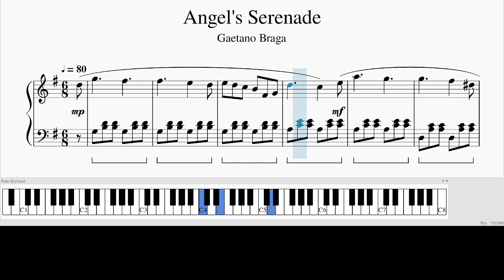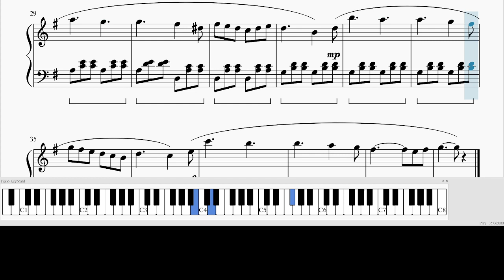一起彈"天使小夜曲"有鋼琴譜 Let's play along "Angel's Serenade" with Piano Score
Angel's Serenade, by Gaetano Braga